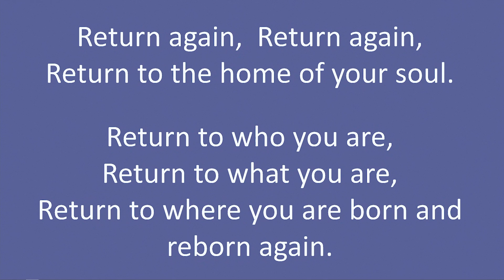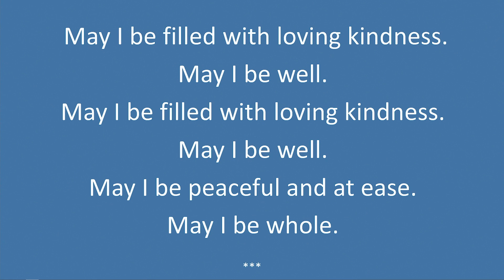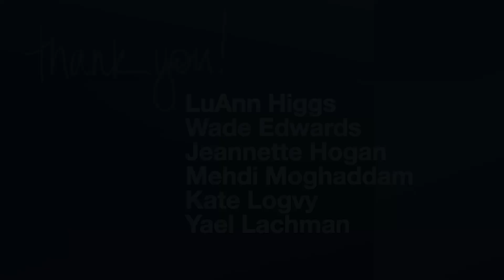August 4, 2024: Musical Meditation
Musical Meditation
Sunday, August 4, 10:30am PST

Sunday Worship is at 10:30am, In-Person & Online.
Led by LuAnn Higgs, Music Director